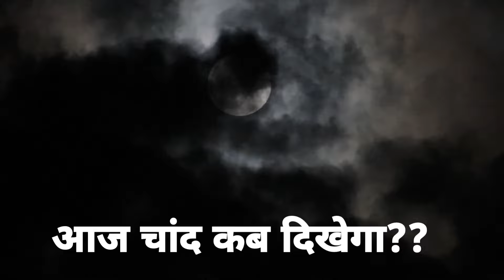आज चंद्रमा कितने बजे निकलेगा || Aaj Chand kitne baje nikalega || ahoi ashtmi ka Chand kab ugega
आज चंद्रमा कितने बजे निकलेगा || Aaj Chand kitne baje nikalega || karva chauth ka Chand kab ugega
Ahoi ashtmi ka Chand kab dikhega, ahoi ashtmi ka Chand kab nikalega, Aaj 24 October ahoi ashtmi ka Chand kab dikhega, ahoi ashtmi moon rising time today
20 october 2024 Aaj Chand Kab Nikalega karwa chauth ka chand kab niklega 20 october 2024 moon rise time today करवा चौथ का चांद कितने बजे निकलेगा aaj chand kab ugega 20 october को करवाचौथ कहां कितने बजे चांद निकलेगा , karwa chauth chand kab niklega,Moon Rise Time Taday In India.
आज चाँद कब उगेगा करवा चौथ 2024 का
चंद कब उगेगा मेरे जिले के अनुसार समय बताएं
करवा चौथ का चांद निकलने का समय
जाने आपके शहर में चांद निकलने का समय
चन्द्रमा आज कब निकलेगी या चाँद के दर्शन
20 october  moon rising time in India
Karwa chauth 2024 Moon Rise Time Today
Today moon timing in different city of India
आज चाँद निकलने का समय क्या है 20 october 2024
आज चांद कितने बजे निकलेगा 2024 today
करवा चौथ का चांद कब उगेगा
karva chauth ka chand kitne baje nikalega
aaj chand kab niklega
krwa chauth chand kab niklega
karva chauth ka chand kitne baje ugega
karwa chauth 2024 chand kab niklega
karva chauth ka chand kab niklega aaj
karva chauth ka chand ka time
chand kab nikalega
करवा चौथ का चांद कब निकलेगा
करवा चौथ 2024 करवा चौथ व्रत